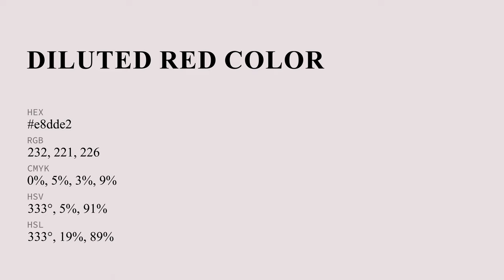Diluted Red color e8dde2 hex color - Grey color - Cool color e8dde2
What color is Diluted Red ? e8dde2 hex color - Grey color - Cool color e8dde2

Hex e8dde2 Color Code is also known as Diluted Red color.

Hex e8dde2 Color code in RGB color code model is created after adding 90.98% red color, 86.67% green color and 88.63% blue color.
Hex e8dde2 Color code in CMYK color (process color) code model is generated after subtraction of 0% cyan, 4% magenta, 2% yellow and 9% black.